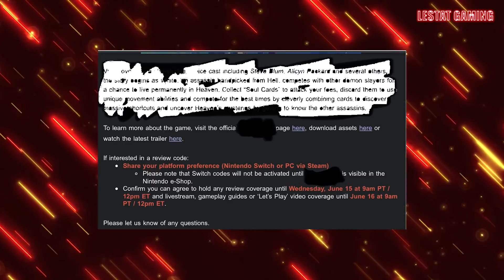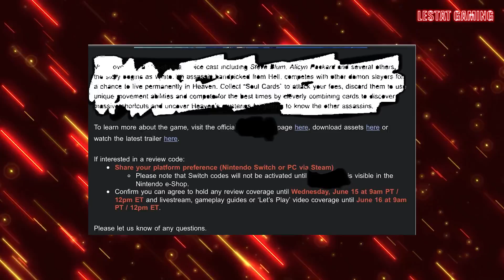Zelda Remake? - Nintendo Direct Del E3 Confirmado!? - Esto Es Lo Que Podríamos Ver! - Lestat Gaming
Mi Gamertag : LestatGaming271
PlayStation ID: LestatGaming29
Steam: LestatGaming29
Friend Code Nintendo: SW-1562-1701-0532